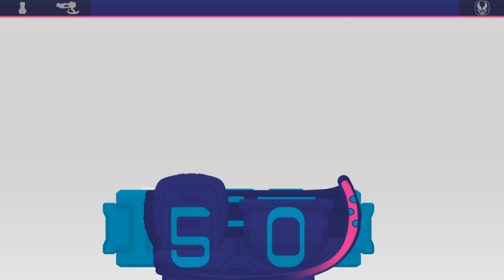KR Revice Flash Belt .95 Kamen Rider Revice Barid Rex Henshin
Cr.

Support me
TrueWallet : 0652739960